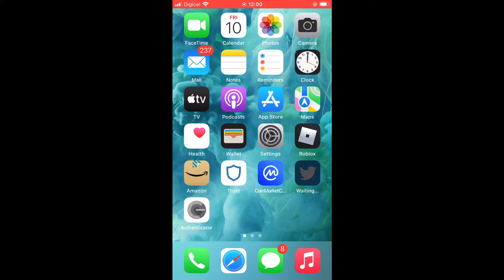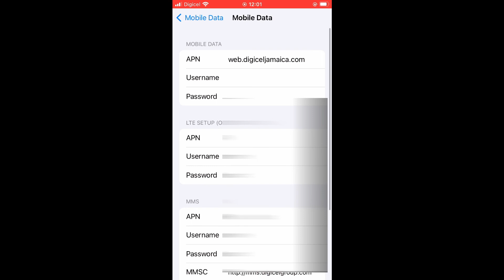how to fix iphone could not activate cellular data network